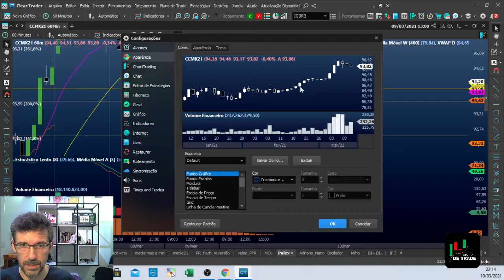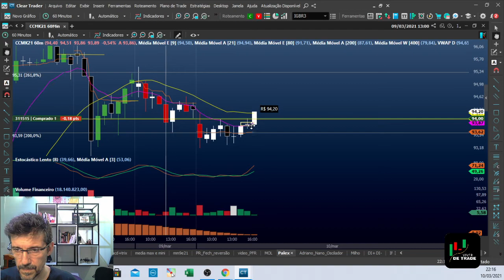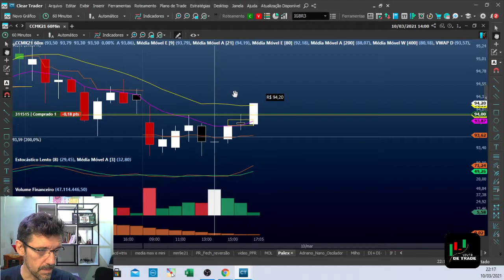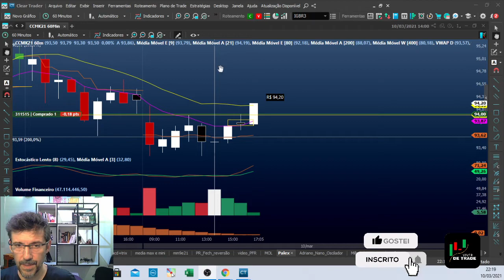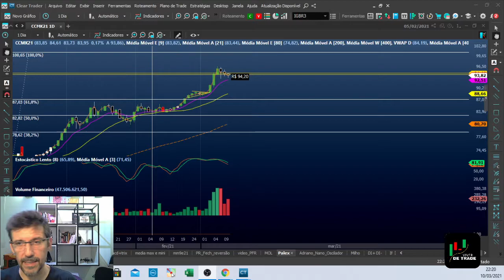Contrato Futuro de Milho - Como Fazer operações de Swing Trade ou Day Trade no After Market?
Olá Pessoal. Que bom que você chegou até este vídeo.
Minha preocupação é de sempre levar o conteúdo de forma de mais fácil entendimento e aplicação.

Hoje este vídeo é para auxiliar a quem está começando a operar os contratos futuros de milho na B3, explicando como fazer operações de swingtrade ou no daytrade no

Operações no After Market valem como se fossem operações do pregão do dia seguinte, mesmo fazendo no dia de "hoje".

Espero ter ajudado a todos! Um grande abraço.

Entre para nossa comunidade no telegram.